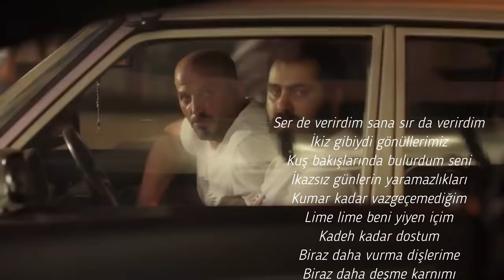Tuvana Türkay - Seni Yazdım Kalbime (Ağır Romantik Film Klibi)